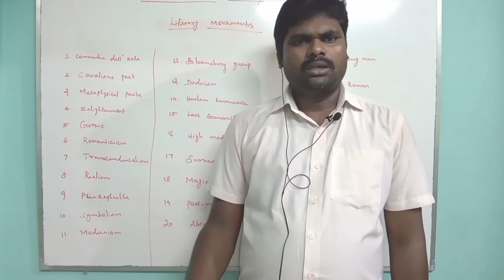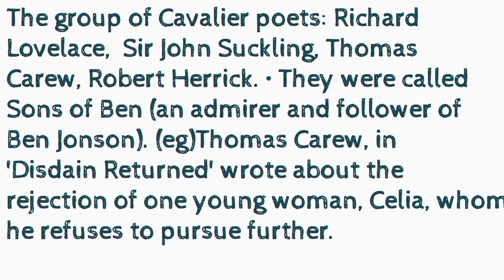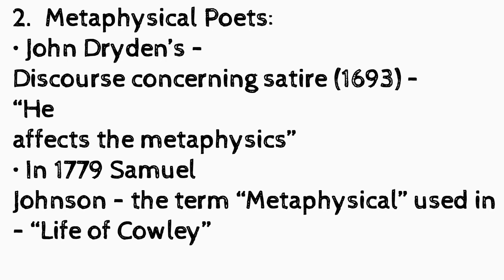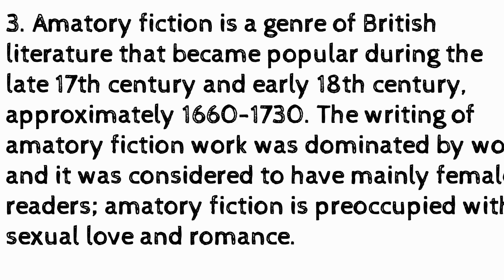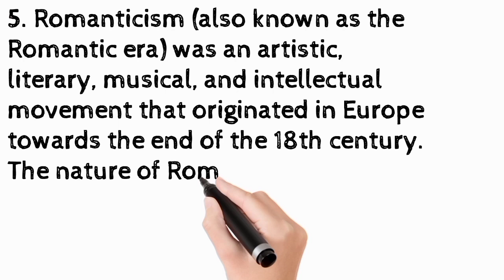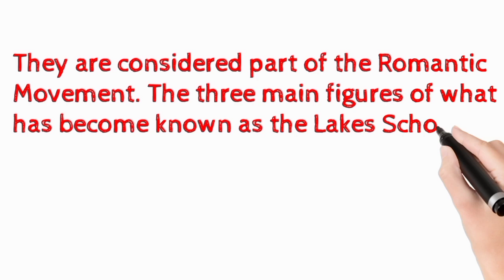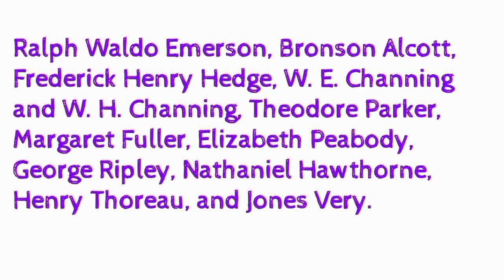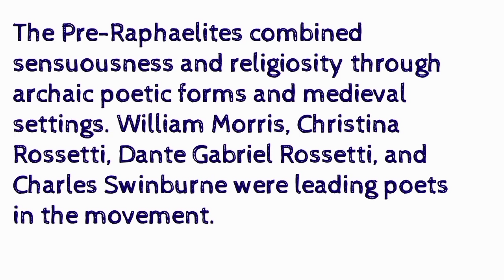Literary Movements in Tamil - Part 1/PG TRB Unit 8/SET/NET//Regaining Study Centre Official